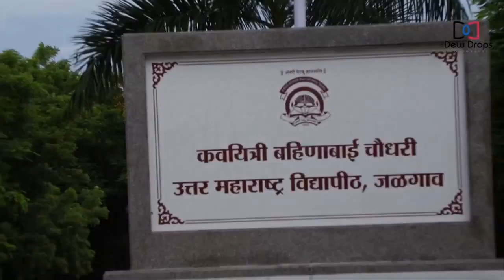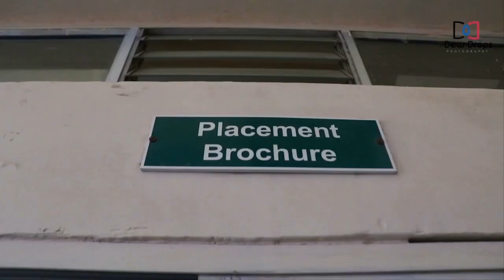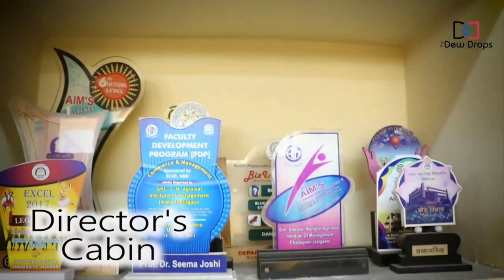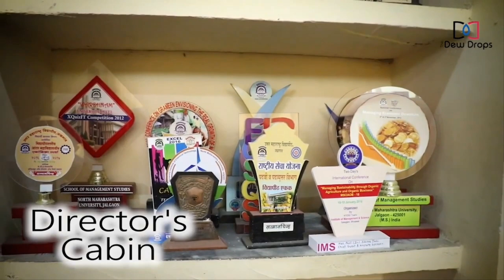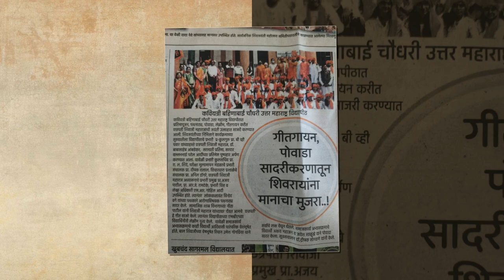DOCUMENTARY VIDEO OF SOMS PARENTS TEACHERS MEET 2021-22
IN THIS VIDEO WE HAVE TAKEN THE REACTION OF THE STUDENTS, AS WELL AS SHOWING THE PREMISES OF KBC NMU JALGAON. ALSO WE ARE TRYING TO SHOW THAT, CULTURAL ACTIVITY OF KBC NMU